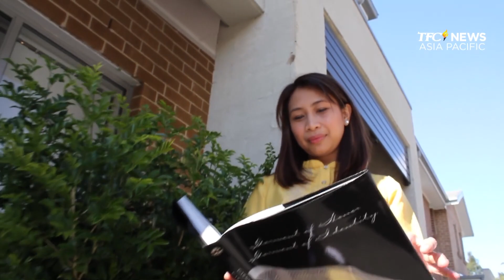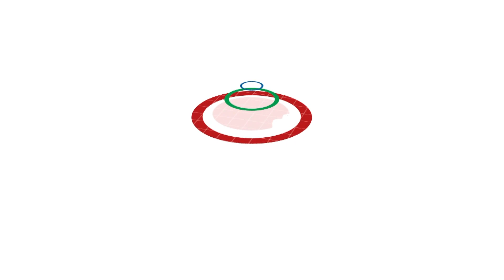Modern Filipiniana takes Australia | TFC News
Nauuso ngayon sa mga Pilipino sa Australia ang pagsusuot ng modern version ng mga tradisyunal nating kasuotan gaya ng Barong at Filipiniana. Alamin sa TFC News report mula Australia.